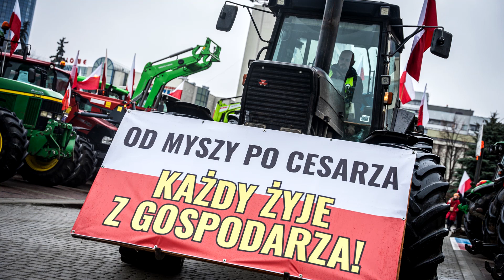KONFLIKT ROLNIKÓW Z RZĄDEM! DONALD TUSK REAGUJE!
Premier Donald Tusk poinformował w czwartek o decyzji wprowadzenia na listę infrastruktury krytycznej przejść granicznych z Ukrainą i wskazanych odcinków dróg i torów kolejowych.